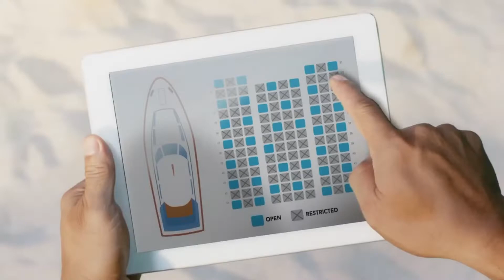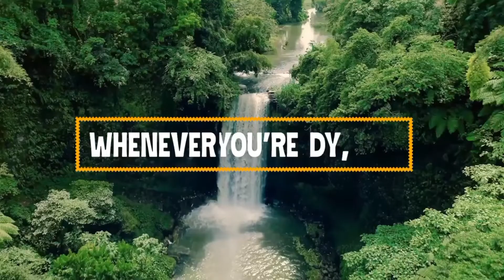Keep Safe Travel in Pinas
Wear your face mask whenever you travel in Pinas